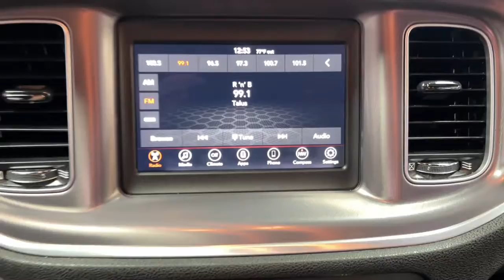2019 Dodge Charger Miami Shores, Aventura, Miami Beach, Miami Lakes, Miami, FL R17750F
White Knuckle Clearcoat Used 2019 Dodge Charger available in Miami Shores, Florida at Tropical Chevrolet. Servicing the Aventura, Miami Beach, Miami Lakes, Miami, FL area.

Tropical Chevrolet
8880 Biscayne Blvd

2019 Dodge Charger SXT GUARANTEED FINANCE APPROVAL FOR EVERYONE..., BIG SALE GOING ON NOW. , USED CAR SUPERCENTER ON FLAGLER AND 57 AV. Recent Arrival! Priced below KBB Fair Purchase Price! 19/30 City/Highway MPGbrAwards:br * 2019 KBB.com Best Resale Value Awards * 2019 KBB.com Brand Image Awards